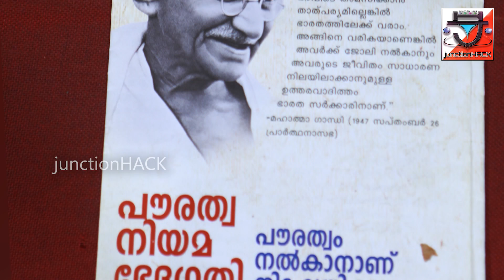ഗാന്ധിയനായ കൈതവനത്തറ ശങ്കരൻകുട്ടി സർ R.S.S നോട്ടീസ് നു മറുപടി പറയുന്നു